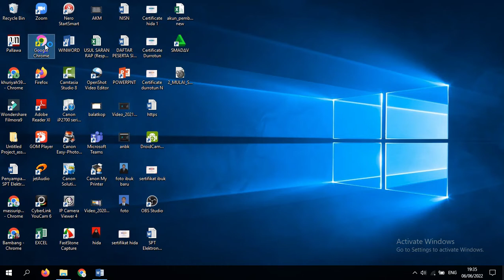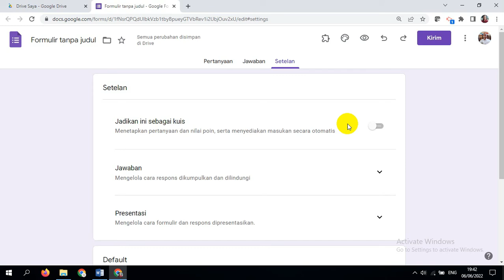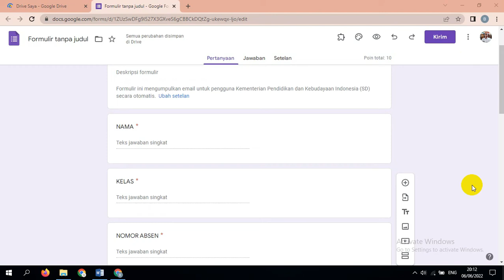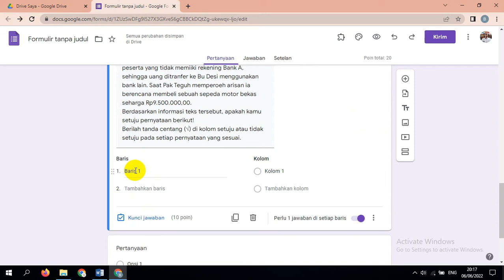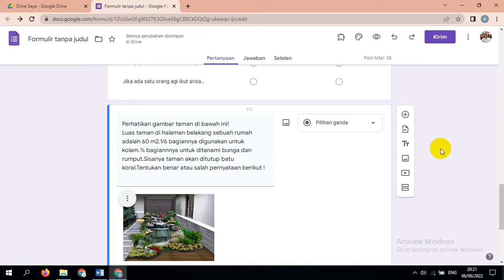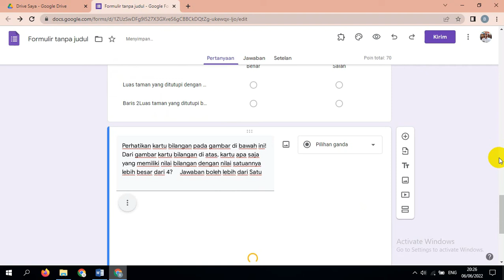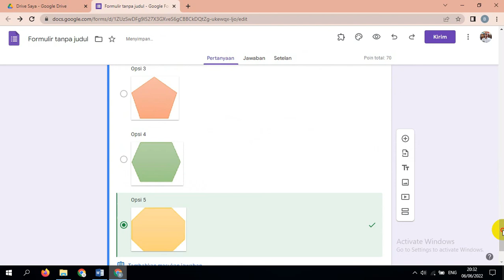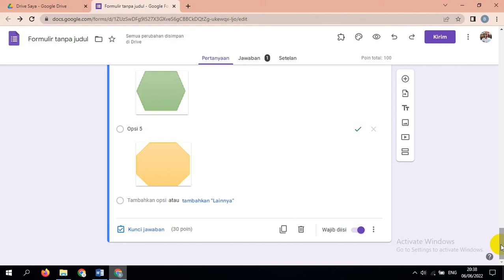Buat Soal Lengkap di Google Formulir